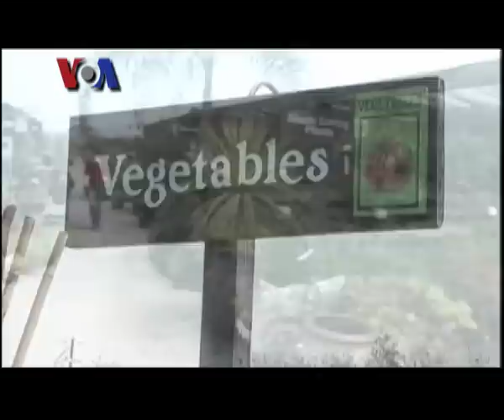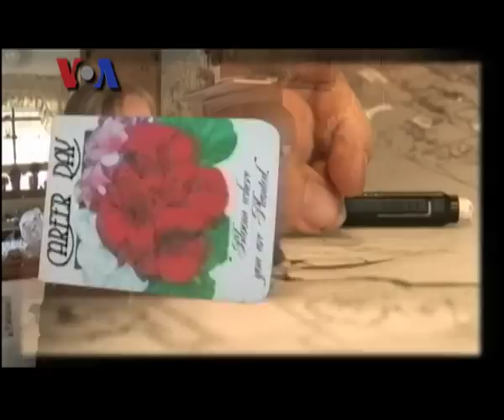Karir Sebagai Pakar Hortikultura - VOA Career Day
Apakah tanaman dan berkebun menjadi kegemaran Anda? Ian Umar dan Santita Dwi Putrio mengajak pemirsa berkenalan dengan Darla Murray, yang mengetahui banyak hal tentang tanaman dan segala kebutuhannya. Kegemarannya dengan tanaman ini membuatnya menekuni dunia hortikultura dan memilih dunia ini sebagai karirnya.